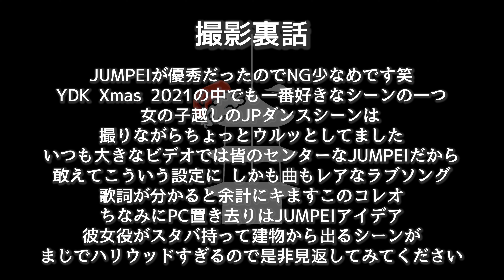【YDK Xmas Week 2022】仕事マンデート ディレクターズカット版 | YDK Xmas 2021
仕事マンデート ディレクターズカット版 from YDK Xmas 2021

YDK Xmas 2021から早1年

今年はあの長編ダンスドラマからディレクターズカット版で各シーンを12/17から毎日再放送🎄✨
そしてクリスマスイブとクリスマス当日には...？？

本日は第三弾 "仕事マンデート"

せっかくのクリスマスデートなのに仕事ばっかり
愛想尽かした彼女の機嫌を取り戻すにはどうしたら？？
世のカップルに送る仲直りの必勝法！

今年のXmasもYDK Apartmentと一緒に盛り上がりましょう！
こんにちは！YDK Apartmentです⛩🛸

僕らならではのオリジナル振り付けによる踊ってみたや、ダンサーとしての一面とはまた一味違うバラエティっぽい企画などを通して様々なYDK Apartmentを発信していきます！🛸

出演:
JUMPEI

Special Thanks
SuZu

HARUNA

akari kamayachi

撮影&編集:
CoD